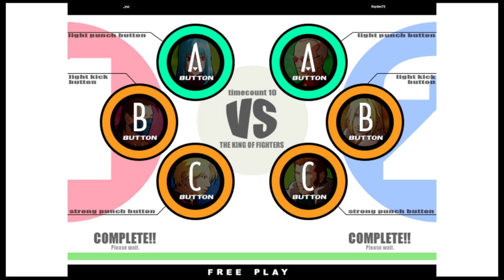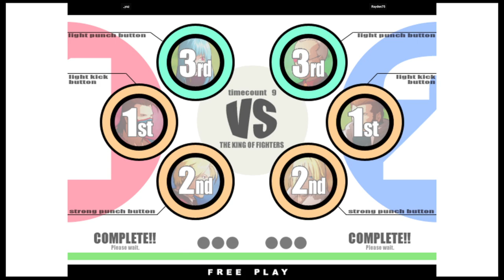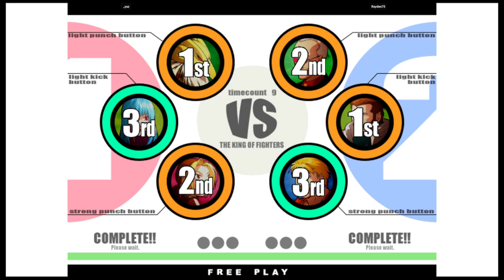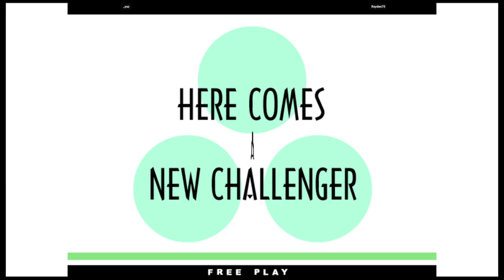KOF XI | _yaz VS Rayden75 | 🇫🇷🇫🇷 Fightcade2